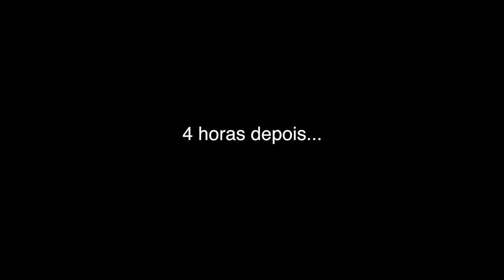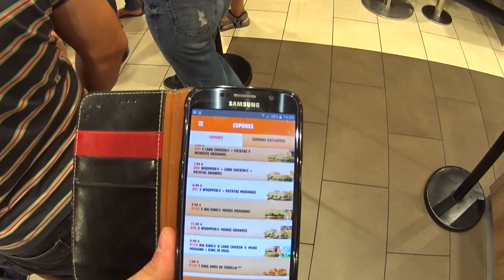Bagunça de Brinquedos no Sofá - Eita Nóóis!!!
O Marcos encheu o sofá de brinquedos e bagunçou tudo. Brinquedos de méida!! :D Fomos no Burguer King e passeamos no shoping.